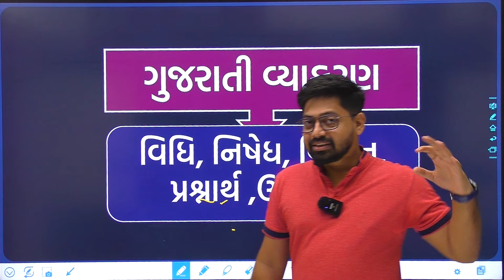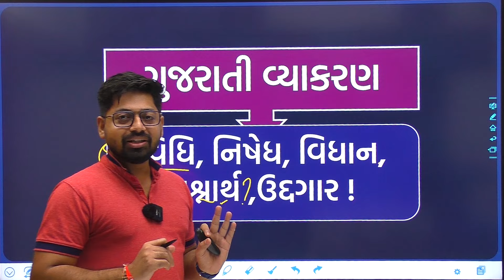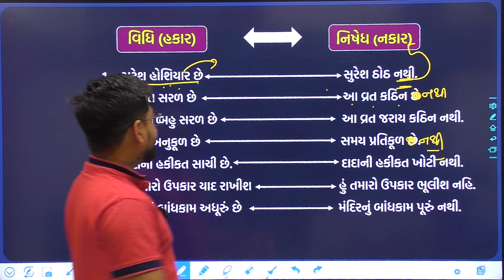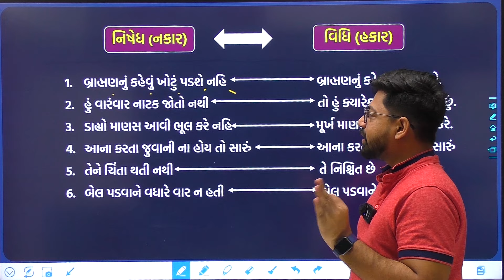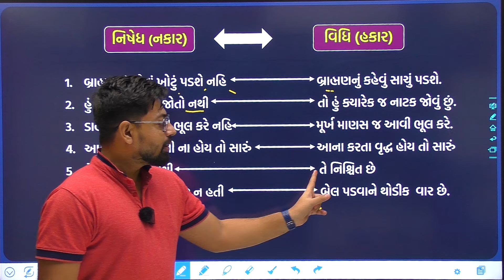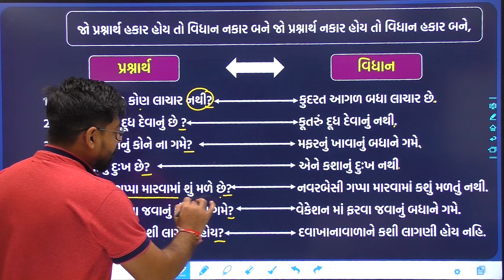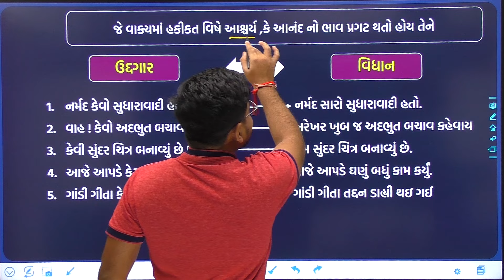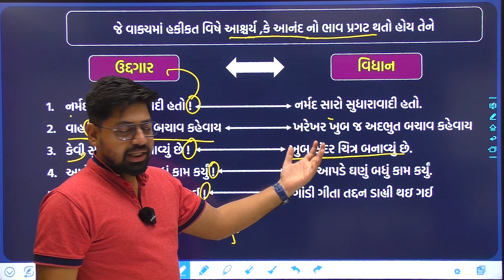Lecture 06 : વિધિ , નિષેધ ,વિધાન વાક્ય પરીવર્તન | Vidhi nisedh Vakyo| Gujarati Grammar Advance Level